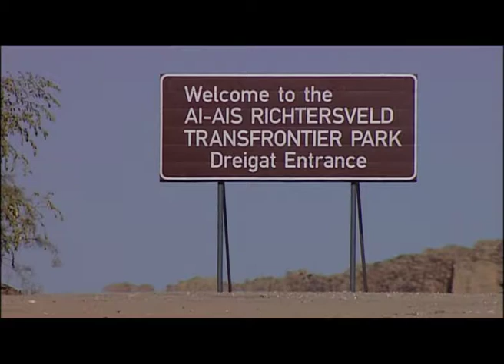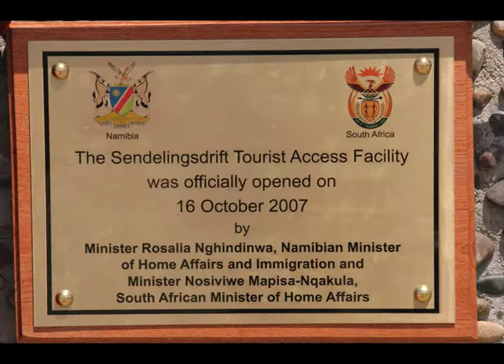Kgalagadi Transfrontier Park ~ Namibia Opening Ceremony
The Mata Mata gate between South Africa and Namibia was opened with much pomp and ceremony on 12 October by the presidents of Botswana, Namibia and South Africa. This was just reward for many years of negotiation which has at last come to bear fruit.

The opening of the borders allows for a circular tourism route traveling through the arid areas of South Africa and Namibia, linking the outstanding National Parks of both countries.